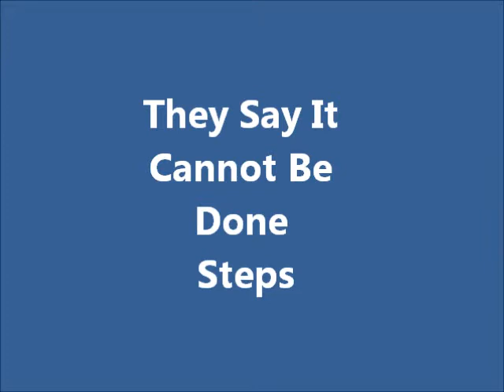3d Origami Fish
They said It could not be done I had to try doing 3d Origami in a bottle.